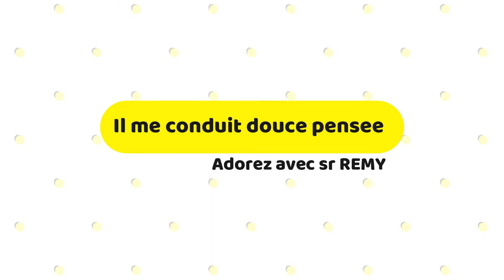En tout lieu son regard me suit et par sa main il me conduit.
C'est une chaine chrétienne destinée à glorifier le nom de Dieu et à vous edifier par le moyen des adorations; des louanges, des prédications et des formations etc
N'oubliez pas d'aimer la vidéo, de laisser un commentaire et surtout de m'aider à la partager. Merci
Que Dieu vous benisse abondamment.
Maranatha!